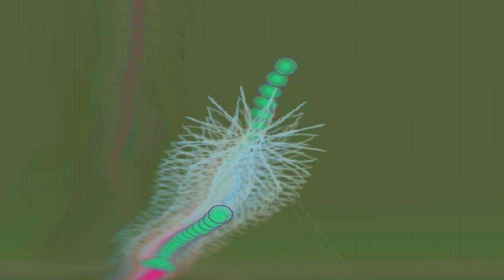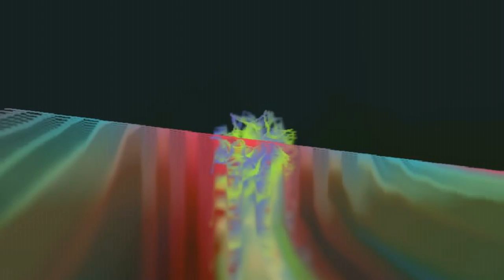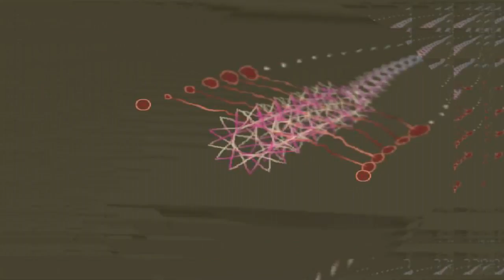L'1 AMON - di Pierluca Pierini (Centro Logos)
Divinità Egizia - Il Soffio invisibile che anima il Creato.
Copyright - Lorenzo Belfasto